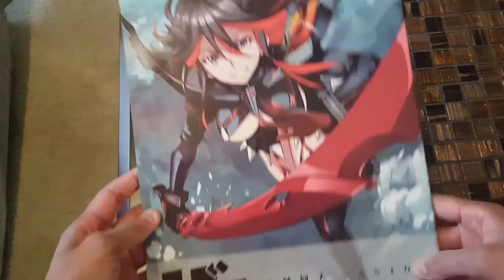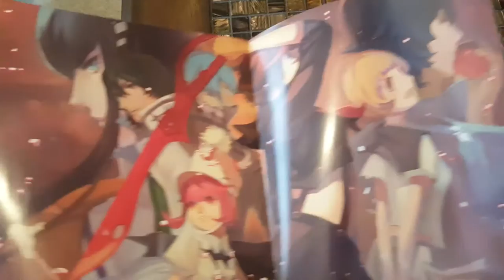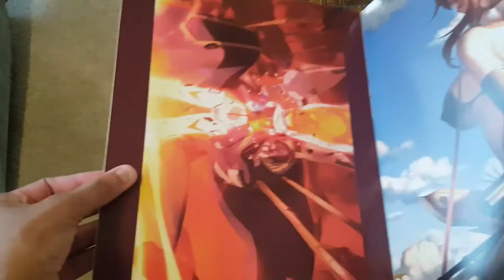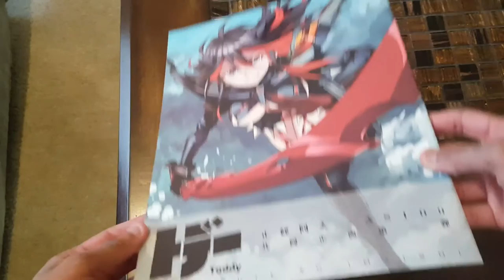Imaishi Tribute Artbook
Here's another anime art show-off from my collection.  I hope you will enjoy this video.